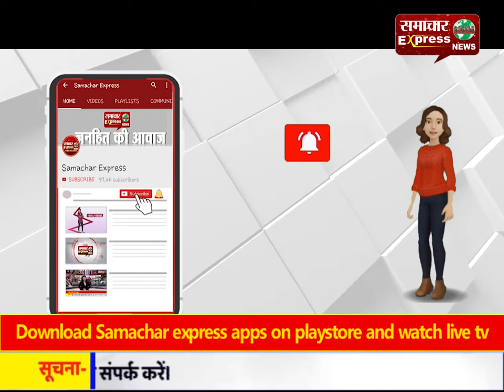चेकिंग के दौरान पुलिस ने पकड़े हथियार तस्कर, तीसरा मौके से भागा